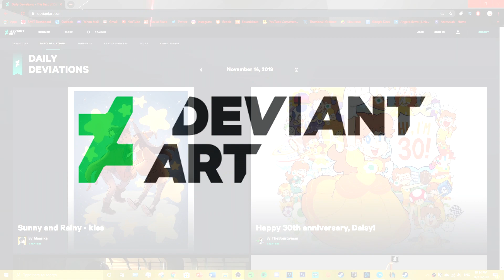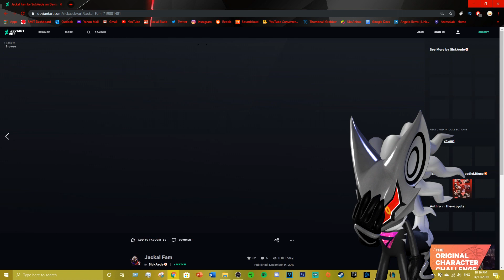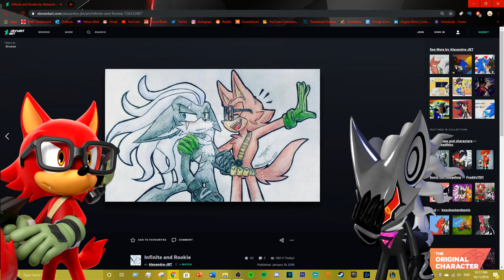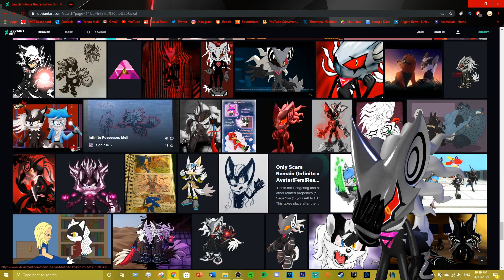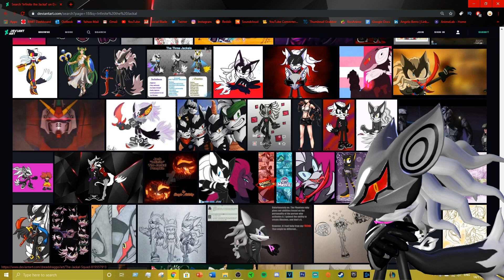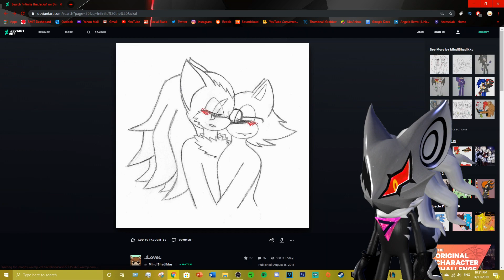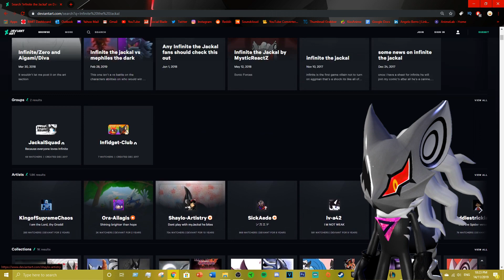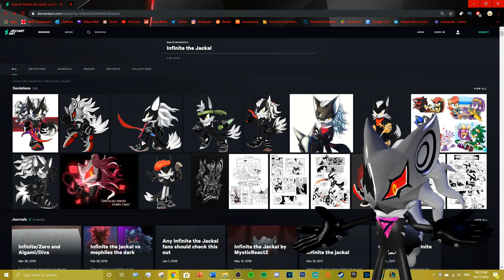Infinite Goes on Deviant Art Part 1 (Ft. Gadget) - OH NO!!!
Hey Jackal Squad, it's the Ultimate Mercenary here! Don't forget to share this video with other potential Jackal Squad recruits and also don't forget to smash that like button if you enjoyed the video and if you wanna see more!

Infinite (インフィニット Infinitto?), formerly known as the "ultimate mercenary" (究極傭兵 Kyūkyoku Yōhei?), is the secondary antagonist in Sonic Forces. He is an anthropomorphic jackal, and the former captain of the Jackal Squad mercenary group. During a raid, Infinite was hired by Dr. Eggman to become the leader of the Eggman Army, only for him and his squad to fall at the hands of Shadow the Hedgehog while protecting one of Eggman's facilities. Ashamed of his loss, Infinite decided to obtain the power of the Phantom Ruby not only as a means of becoming stronger, but also to abandon his "weak" past self.